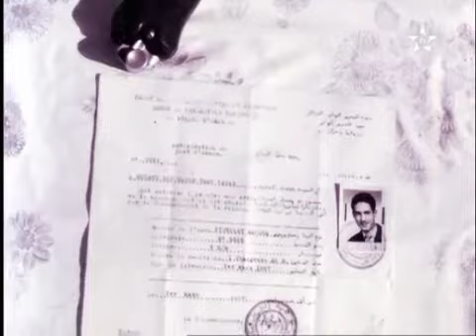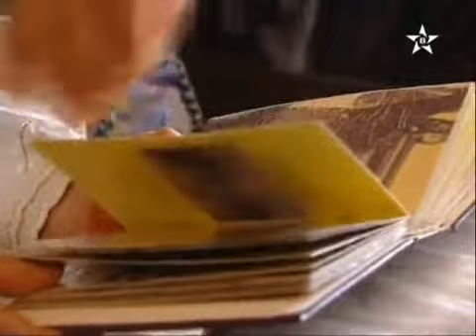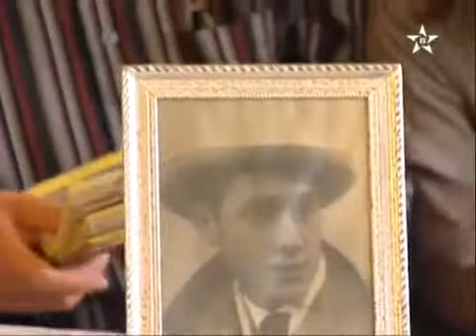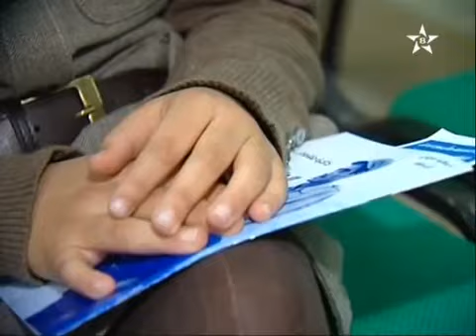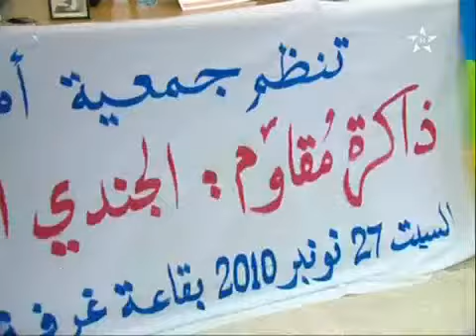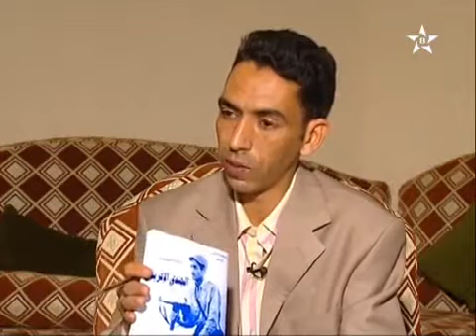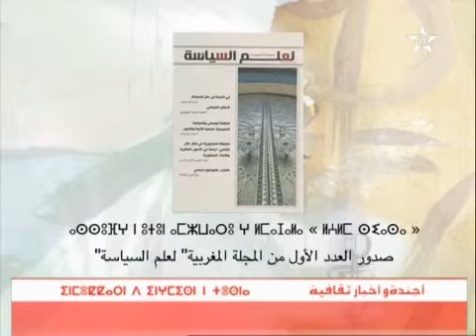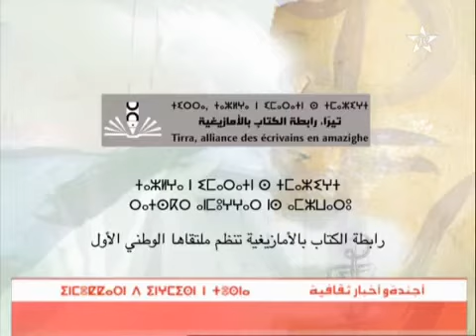المقاوم محمد الخضير الحموتي في برنامج إغبولا